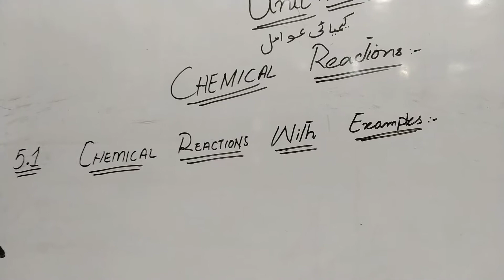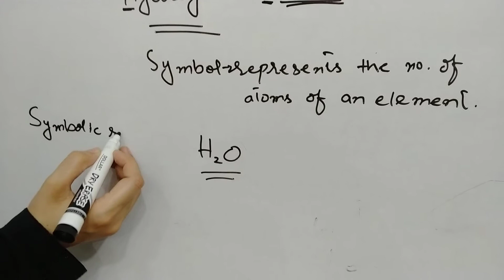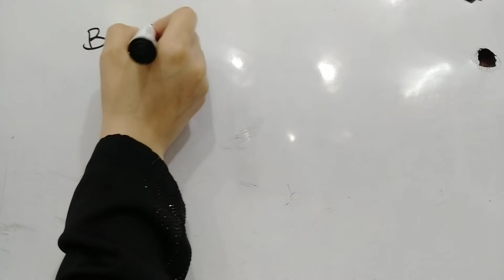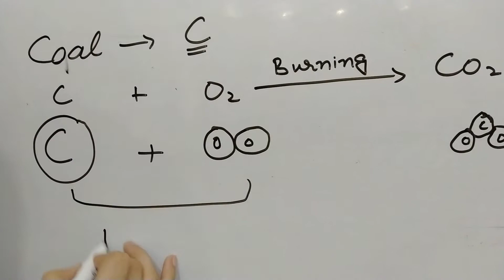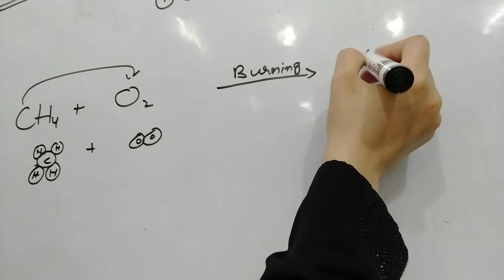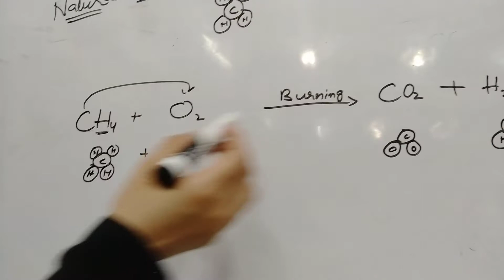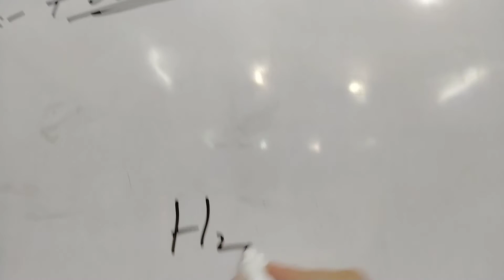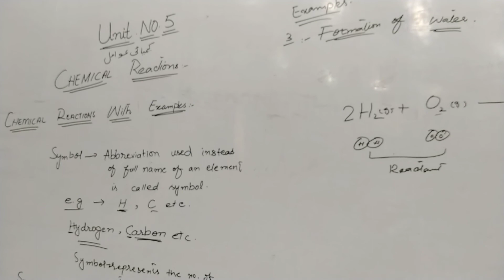8th G Science Lecture 19